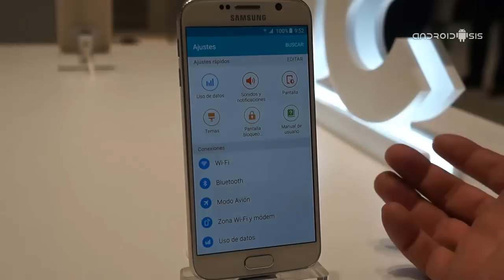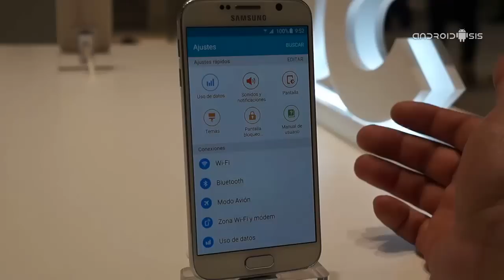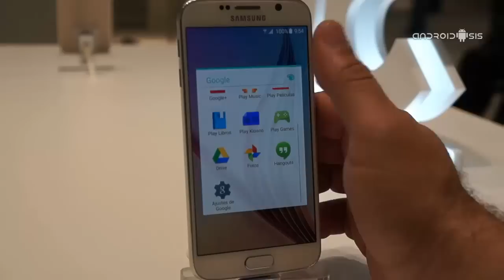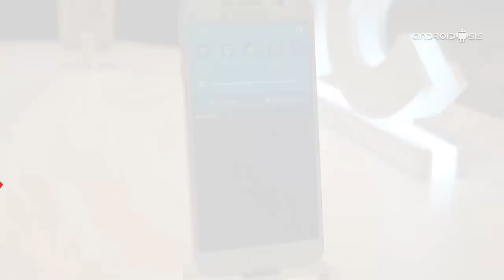Probamos el nuevo TouchWiz del Samsung Galaxy S6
Aquí os dejamos el vídeo en el que os motramos al detalle la nueva versión de touchwiz que viene implementada en el Samsung Galaxy S6.